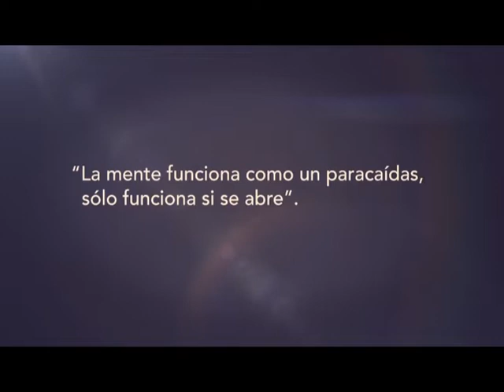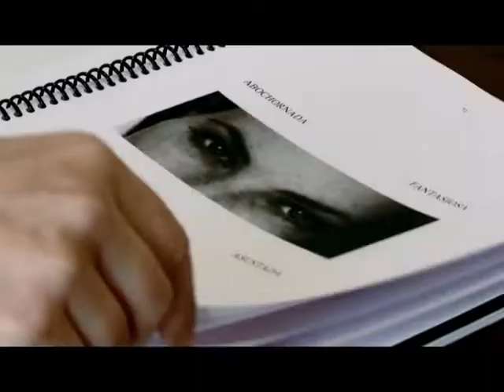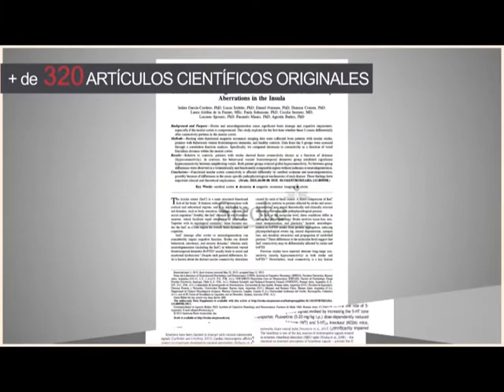Video Institucional de Fundación INECO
Celebrando 10 años de INECO, Instituto de Neurología Cognitiva.
Realizado por Agencia DDB.